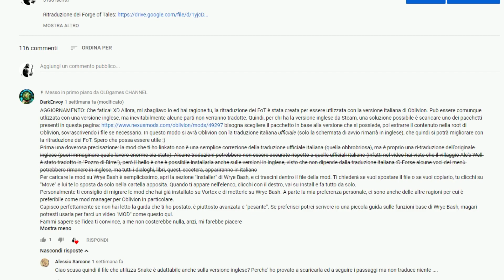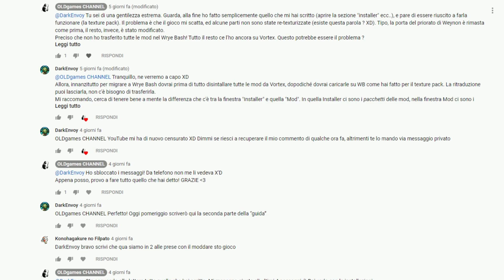OBLIVION ITA [05] • Weatherleah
Ragazzi, non me la sento. Non riuscirei mai e poi mai ad essere costante. Non voglio rovinare questo rapporto splendido che ho con tutti voi. Per questo motivo ho scelto di mettere, "semplicemente", il link per le donazioni. Mi avete fatto capire che è un vostro modo per ringraziarmi per tutti questi anni di video. Siete troppo gentili. La donazione è completamente libera. Non c'è nessun obbligo. Grazie!

Questa serie si concentrerà totalmente sulla trama principale, sulle quest secondarie, e sulla lore di The Elder Scrolls.

In questa puntata:

- Mod & DarkEnvoy (aggiornamento)
- Daggerfall (curiosità)
- Fratello Piner (approfondimento)
- Il passato di Lyg (precisazioni)
- Eronor (approfondimento)
- Dagail
- Chorrol (visitata)
- La Quercia e il Pastorale - locanda (visitata)
- Talasma (conosciuta)
- Statua di Chorrol (curiosità)
- Fuoco e Acciaio - fabbro (visitato)
- Rasheda (conosciuta)
- Commercio (approfondimento)
- La Giumenta Grigia - locanda (visitata)
- Reynald Jemane (conosciuto)
- Cheydinhal (visitata)
- Alloggi Terrenuove - locanda (visitata)
- Dervera Romalen (conosciuta)
- Guilbert Jemane (conosciuto)
- Emfrid (conosciuta)
- Gilda dei Guerrieri - Chorrol (visitata)
- Sabine Laul (conosciuta)
- Dar-Ma (conosciuta)
- La Grande Foresta
- Ogre
- Weatherleah (visitata)